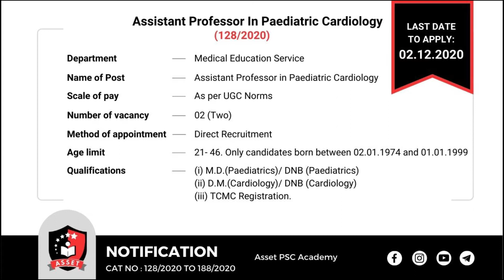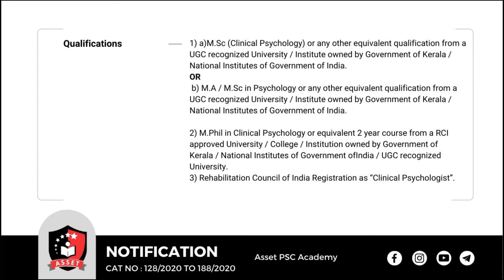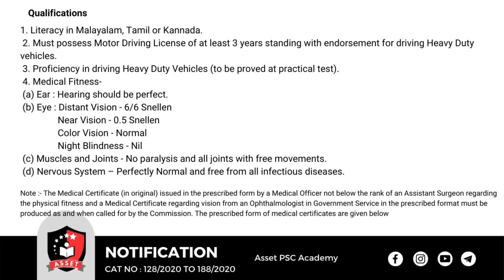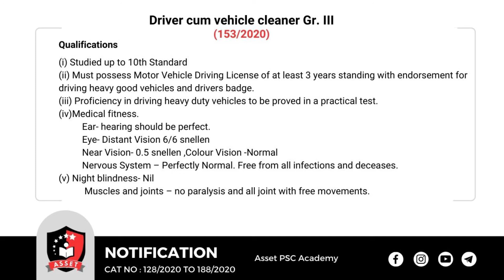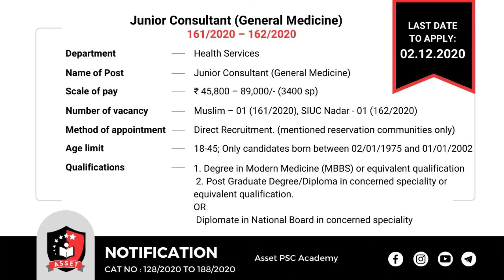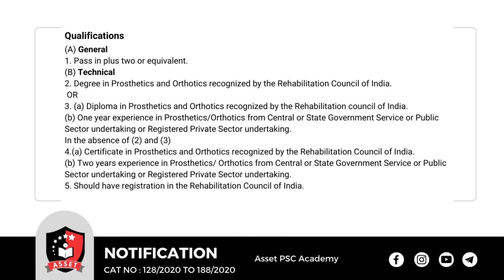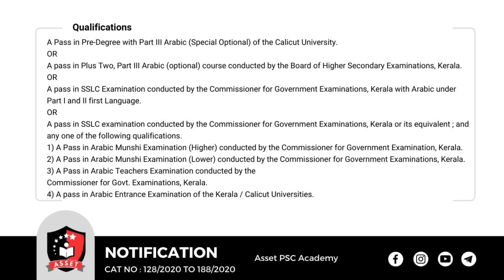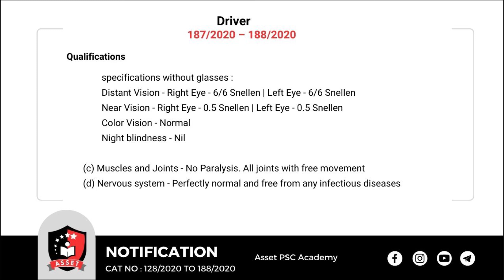വീണ്ടും അവസരങ്ങൾ | Kerala PSCയിൽ 61 തസ്തികകളിൽ | Kerala PSC Latest Notification 2020 | October 2020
Kerala PSC  61 തസ്തികകളിൽ അപേക്ഷ ക്ഷണിച്ചിരിക്കുന്നു...

Kerala PSC Latest Notification Released. There are 61 vacancies are listed on Kerala PSC Notification on October 30, 2020. The applicants can apply through One time Registration from Kerala PSC Thulasi.

Gazette Date : 30/10/2020
Category Number CAT NO : 128/2020 TO 188/2020

1. Assistant Professor In Paediatric Cardiology  (128/2020)
2. Maintenance Engineer (Electronics) (129/2020)
3. Research Officer (Chemistry / Bio Chemistry)  (130/2020)
4. Archaeological Chemist - Archaeology (131/2020)
5. Assistant Electrical Inspector (132/2020)
6. Assistant Director of National Savings (133-135/2020)
7. Clinical Psychologist (136/2020)
8. Network Administrator (137/2020)
9. Research Officer (138/2020)
10. Finger Print Searcher (139/2020)
11. Trade Instructor Grade II (Turning) (140/2020)
12. Superintendent (Human Resources Management) (141/2020)
13. Junior Manager(Information Management ) (142/2020)
14. Confidential Assistant (143/2020)
15. Confidential Assistant. (144/2020)
16. Laboratory Assistant (145/2020)
17. Driver Gr II (HDV) (146/2020)
18. Junior Receptionist (147/2020)
19. Peon (148/2020)
20. Junior Clerk (General Category) (149/2020)
21. Junior Clerk (Society Category)(150/2020)
22. Stenographer (151/2020)
23. Pharmacist cum Dresser Gr. III (152/2020)
24. Driver cum vehicle cleaner Gr. III (153/2020)
25. Assistant Tester cum Gauger (154/2020)
26. Pharmacist Grade II (155/2020)
27. Treatment Organizer Gr-II (156/2020)
28. Farrier (Ex-Servicemen Only) (157/2020)
29. Senior Inspector (Special Recruitment from SC/ST) (158/2020)
30. Assistant Professor in General Medicine (159/2020)
31. Junior Consultant (Anaesthesia) (160/2020)
32. Junior Consultant (General Medicine)  (161-162/2020)
33. Divisional Accountant (163-166/2020)
34. Higher Secondary School Teacher (Junior) Sanskrit (167/2020)
35. Higher Secondary School Teacher (Junior) (168-170/2020)
36. Rehabilitation Technician Gr. II (171-172/2020)
37. Full Time Junior Language Teacher (Arabic)  SC/ST (173-174/2020)
38. Full Time Junior Language Teacher (Arabic)  NCA - 39. LC/AI/SIUCN/OBS/HN/E/T/B/SC (175-184/2020)
39. Livestock Inspector Gr. II / Poultry Assistant/ Milk Recorder / ETC. (Open Market) - Animal Husbandry - I NCA-HN (185/2020)
40. Part Time High School Teacher (Malayalam) - Education - I NCA - Muslim (186/2020)
41. Driver (Differently abled candidates and female candidates are not eligible to apply) - Excise - I NCA - V/LC/AI (187-188/2020)